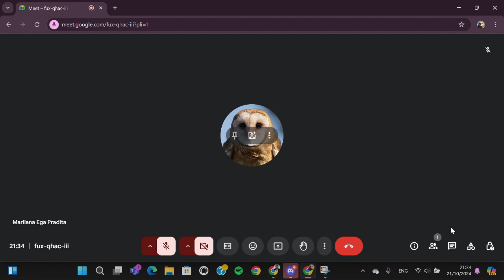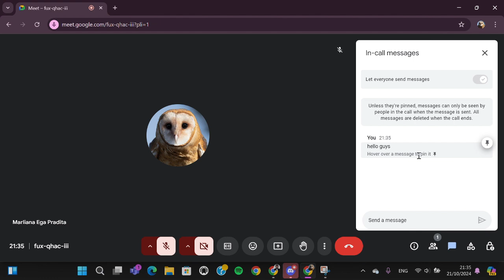❤️ EFFORTLESS: How To Send A Message On Google Meet | NEW UPDATE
In this quick tutorial, I’ll walk you through the latest update on Google Meet and show you how to send messages during your meetings with ease! Whether you're in a work meeting or a class, sending messages on Google Meet has never been easier.